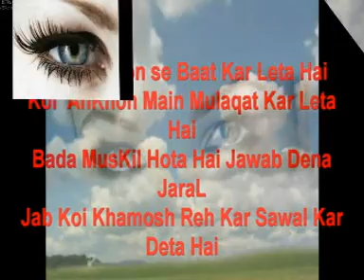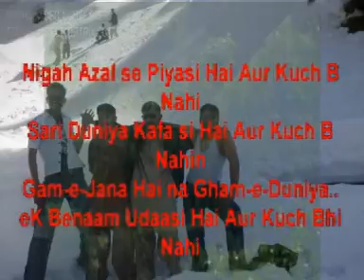kari kjrari kwari aankhain song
college friends movie